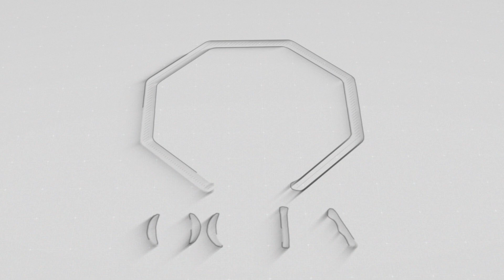New Metro City Gujjar Khan | Development Queries About A South & B South Blocks | Latest Update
Top 8 Housing Projects
best Investment in Housing Project
Best Investment on Installment
Blue World City Refund Policy
Islamabad Property
Development Progress
Islamabad
Rawalpindi